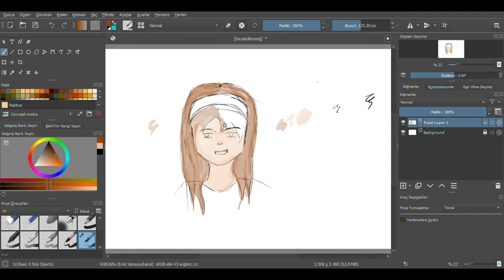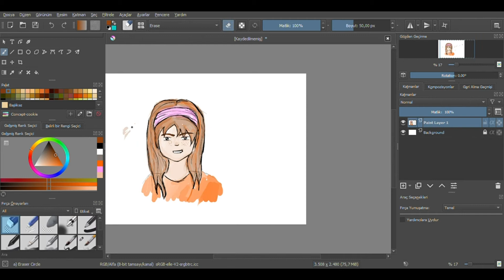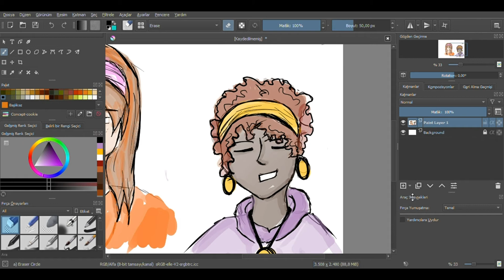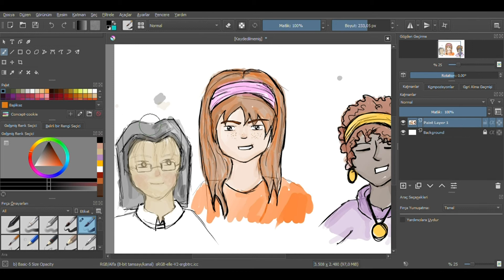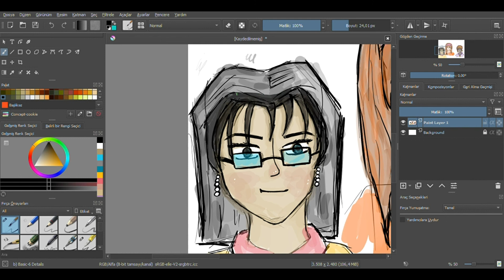EASY GIRL DRAWING| Paint in Krita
In this video I am drawing girl characters. Drawing these characters is easy and simple. I tried to explain how I drew the characters as much as I could.